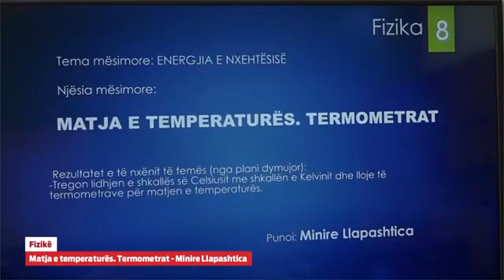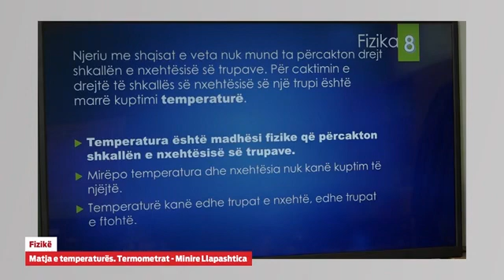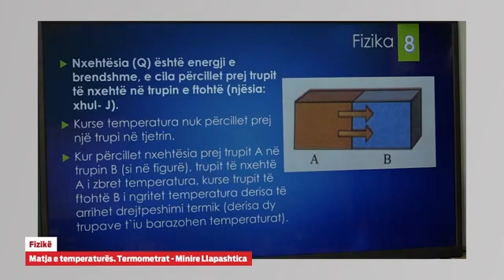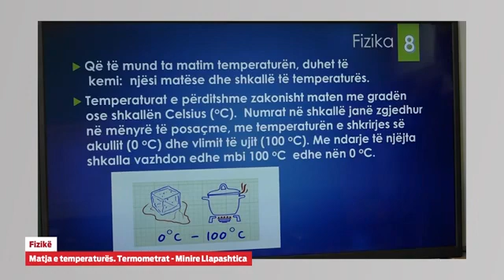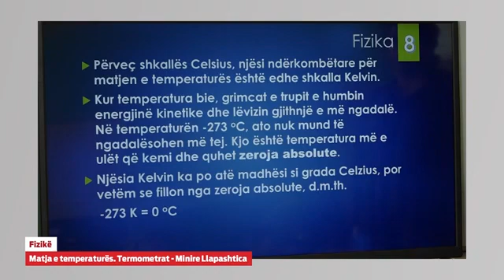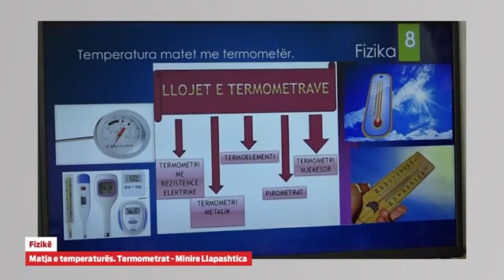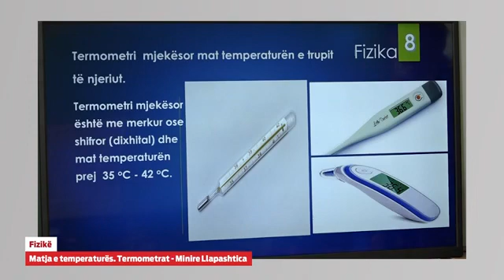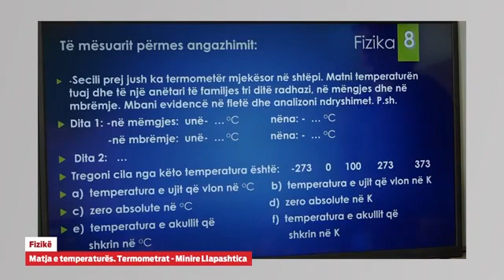Klasa 8 - Fizikë - Matja e temperaturës: Termometrat